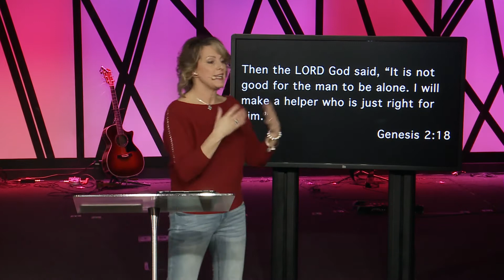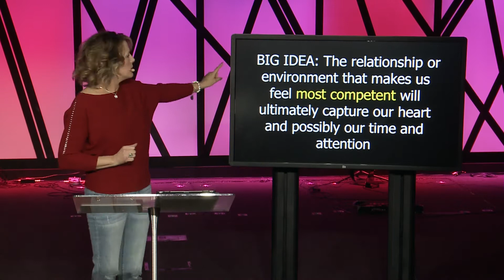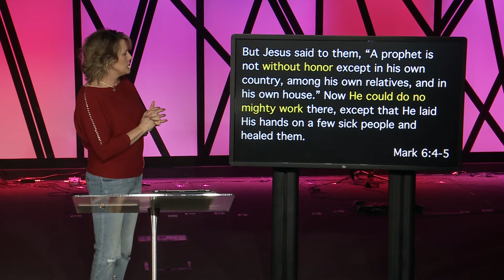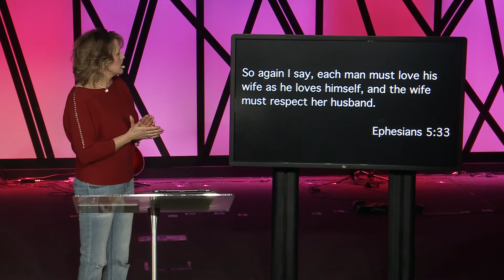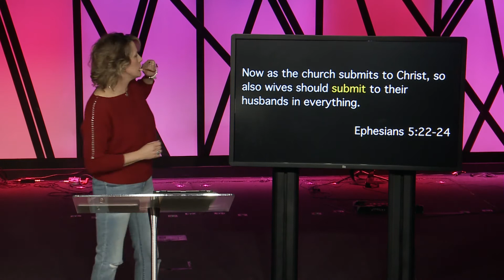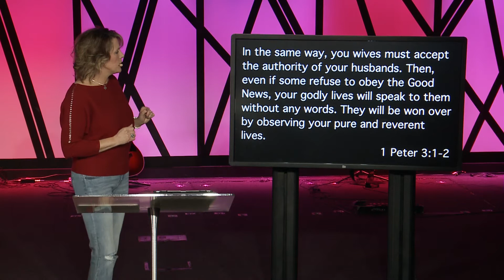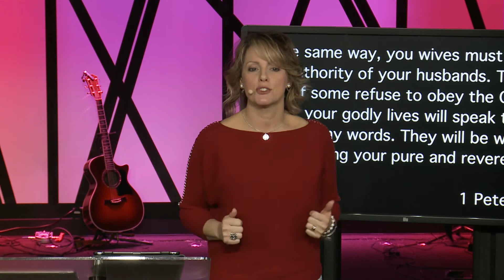She Said - Part 2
Stacy Frye gives a look into the mind of a man. Gives a few tips and tricks to help women understand their man.